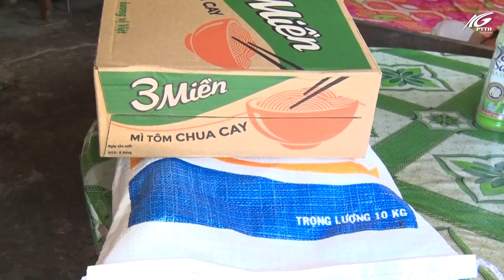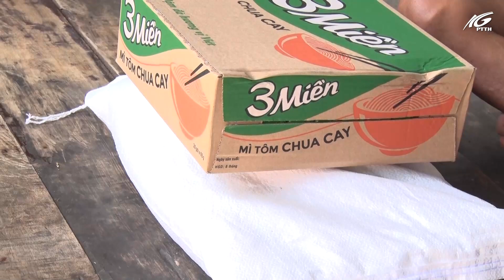Mặt trận Tổ Quốc huyện Gò Quao hỗ trợ các đối tượng yếu thế trong xã hội vượt qua dịch bệnh Covid-19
Cùng với địa phưng khác, hiện nay trên địa bàn huyện Gò Quao thực hiện giãn cách xã hội theo Chỉ thị 19 của Thủ tướng Chính phủ. Tuy nhiên, đời sống của một bộ phận Nhân dân, đặc biệt là các đối tượng yếu thế trong xã hội vẫn còn nhiều khó khăn do dịch bệnh Covid-19 kéo dài. Chính vì vậy Mặt trận Tổ quốc các cấp huyện Gò Quao tiếp tục vận động các nguồn kinh phí, cũng như lương thực, thực phẩm, các loại nhu yếu phẩm hỗ trợ cho các hộ gia đình đang gặp khó khăn. Qua đó giúp họ từng bước ổn định cuộc sống, có điều kiện phục hồi và vươn lên sau dịch bệnh.